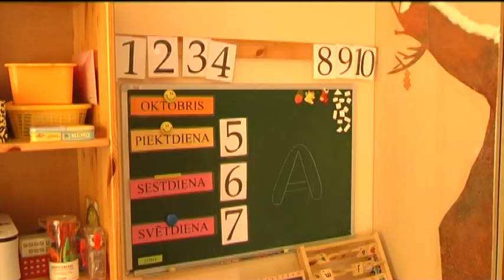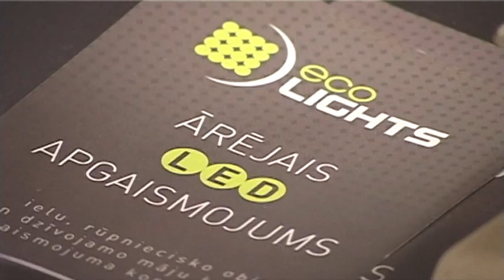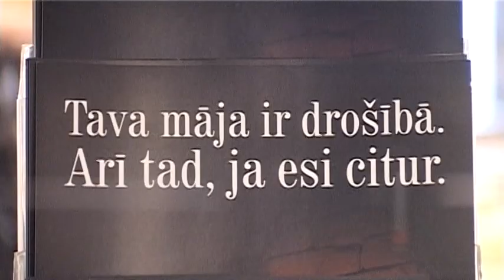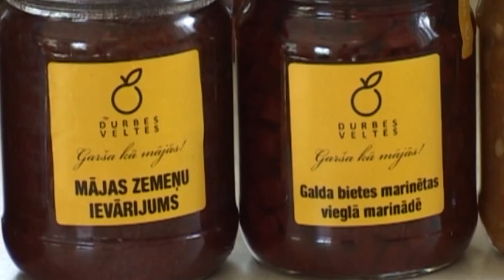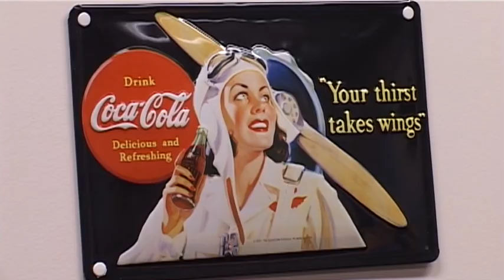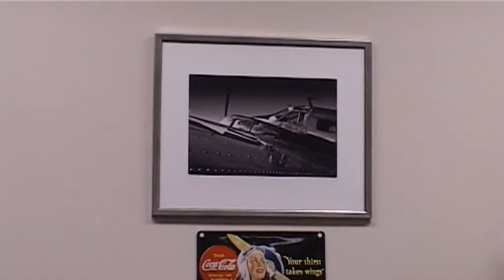Par Liepāju un liepājniekiem [19.12.12]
Liepāja ir gatava līdz 2020. gadam samazināt co2 izmešu daudzumu, nākamā gada budžetā iekļauta jauno ģimeņu atbalsta programma, 60 jauni uzņēmumi Liepājā -- Kurzemes biznesa inkubatora pienesums pilsētai -- par šiem un vēl citiem jaunumiem raidījumā Par Liepāju un liepājniekiem.